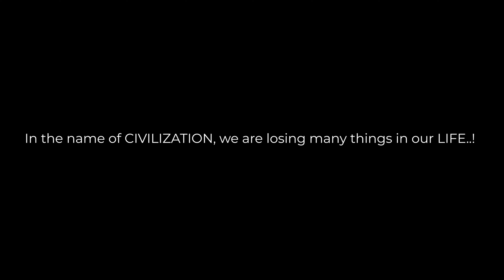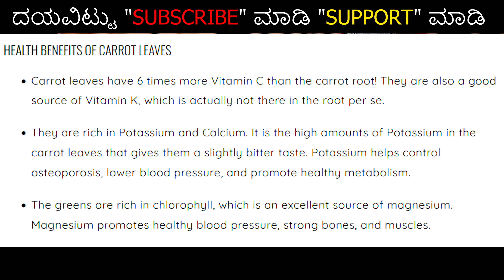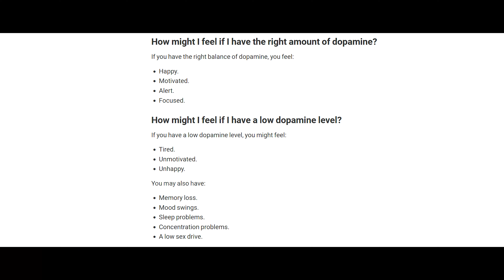IT Professional Turned Farmer! Grows Forgotten Foods, Healing Herbs, Native Species Naturally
ಕಾಡುಗಳು ವ್ಯವಸಾಯ ಭೂಮಿಗಳಾಗಿ, ತೋಟಗಳಾಗಿ, ಗದ್ದೆಗಳಾಗಿ, ಇನ್ನಿತರೇ ಏನೇನೋ ಆಗಿ ಬದಲುಗುತ್ತಿರುವ ಸಮಯದಲ್ಲಿ ಶ್ರೀವತ್ಸ ಗೋವಿಂದರಾಜು ಅವರು ತಮ್ಮ ತೋಟವನ್ನ ಕಾಡನ್ನಾಗಿ ಮಾರ್ಪಡಿಸಿ ಅಲ್ಲಿ ಒಂದು ಜೀವ ಜಗತ್ತನ್ನೇ ನಿರ್ಮಿಸಿ ನೈಸರ್ಗಿಕವಾಗಿ ನಾಟಿ ಸಸ್ಯಗಳು, ಮರೆತು ಹೋದಂಥ ಆಹಾರ ಮೂಲ ಮತ್ತು ಔಷಧಿ ಸಸ್ಯಗಳು ಬೆಳೆಸಿ ಬೆಳೆಗಾರರ ವಲಯದಲ್ಲಿ ವಿಭಿನ್ನವಾಗಿ ನಿಲ್ಲುತ್ತಾರೆ. ಬನ್ನಿ ಅವರ ಬಗ್ಗೆ, ಅವರ ಕಾಡಿನ ಬಗ್ಗೆ ಸ್ವಲ್ಪ ತಿಳಿದುಕೊಳ್ಳೋಣ.

ಬೆಂಗಳೂರಿನಂತಹ ಮಹಾನಗರಗಳಲ್ಲಿ ಹೆಂಗೆಂಗೋ ಬದುಕುತ್ತಿರುವ ಜನಗಳೇ, ಬನ್ನಿ ಹಿಂಗೂ ಬದುಕಬಹುದು ಅಂತ ತೋರಿಸುವ ಒಂದು ಚಿಕ್ಕ ಪ್ರಯತ್ನ. ಬದುಕಲಿಕ್ಕಾಗದಿರಬಹುದು Atleast ನೋಡಬಹುದಲ್ಲ? ದುಡ್ಡು ಕೊಡಬೇಕಾಗಿಲ್ಲ! ನೋಡಿ ಕನಸುಗಳಿಗೆ ಒಂದು ಪುಟ್ಟ ರೆಕ್ಕೆ ಕಟ್ಟಿಕೊಳ್ಳಿ!

ನೇಚರ್ ಇನ್ಸ್ಪೈರ್ಸ್ - ಚಿಗುರು ಏಕೋಸ್ಪಾಸ್ ಎಂಬ ತಮ್ಮ ತೋಟದಲ್ಲಿ ಮಕ್ಕಳಿಗೆ ಬೇಸಿಗೆ ಶಿಬಿರಗಳನ್ನು ಕೂಡ ಮಾಡುತ್ತಾರೆ. ಫಾರ್ಮ್ ಸ್ಟೇ ಅವಕಾಶ ಸಹ ಕಲ್ಪಿಸಿಕೊಡುತ್ತಾರೆ. ಪರಿಸರದೊಂದಿಗೆ ಒಡನಾಡಲು ಇಚ್ಛಿಸುವವರಿಗೆ ಇದೊಂದು ದೇವಲೋಕವೇ ಸರಿ. Mr Srivatsa Govindraju promotes natural farming, Organic Farming, Grows forgotten foods, Healing Herbs and Native Spices naturally without using any pesticides or chemicals. He also allows children and individuals or corporates for Farm Stay and takes them through a unique hidden world in his vast farm. Its said to be one of the finest memorable experience for lifetime.

You can connect with Sri.